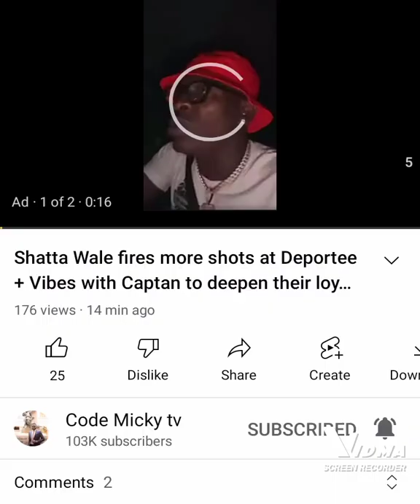Shatta wale Replies Depotee with insults demmnn ,thing catch fire🙌🔥🔥🔥